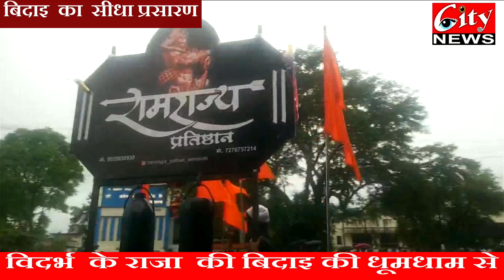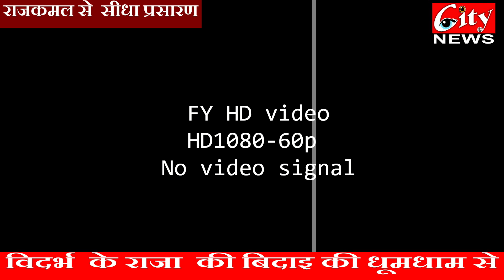विदर्भ च्या राजाची विसर्जन शोभायात्रा मोठया उत्साहात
9 FOR BULETIN WHATSAPP MASSEGE 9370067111#citynews_amravati